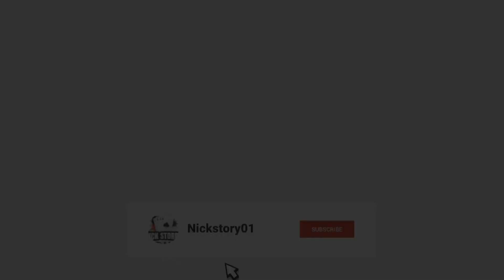SHUHUDIA: MWIZI ALIVYONASWA